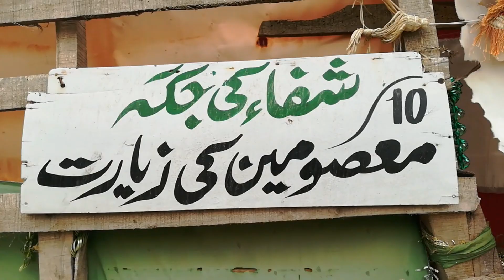MAZAR MASKEEN SHAH BABA Tour Of Shah Yaqeeq Sindh